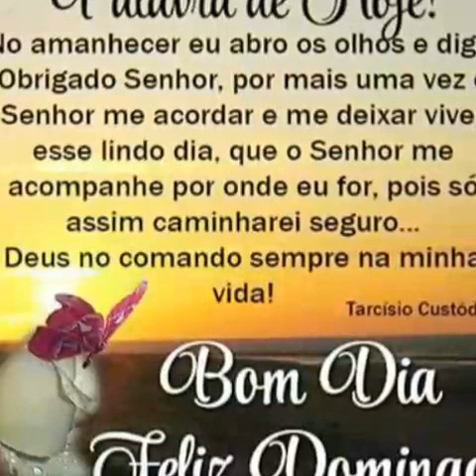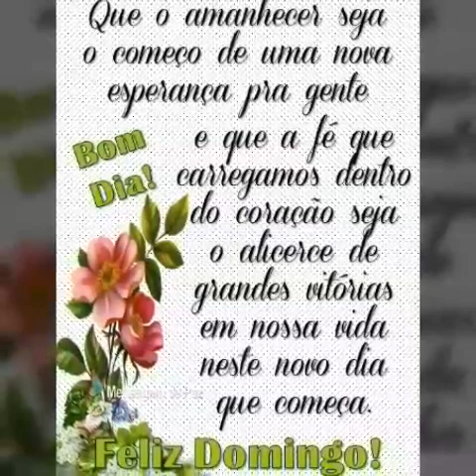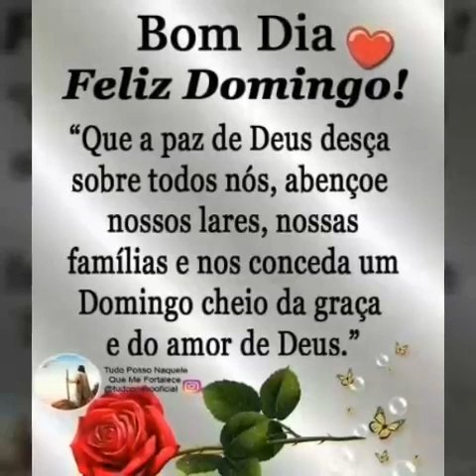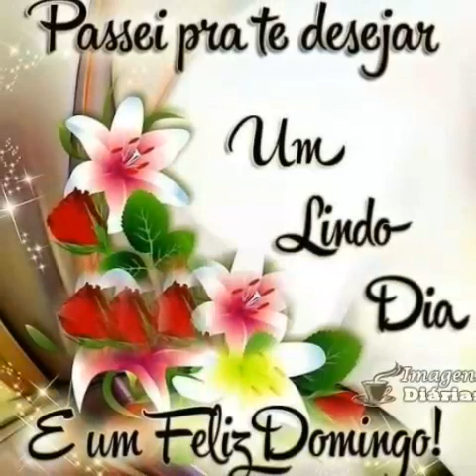linda mensagem de bom dia e feliz domingo com reflexão